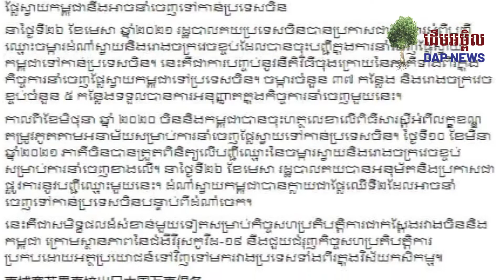ទូតចិន ចាត់ទុក ការនាំផ្លែស្វាយកម្ពុជា​ ទៅចិនជាសមិទ្ធផលដ៏សំខាន់ សម្រាប់កិច្ចសហប្រតិបត្តិការ រវាងប្រទេ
ទូតចិន ចាត់ទុក ការនាំផ្លែស្វាយកម្ពុជា​ ទៅចិនជាសមិទ្ធផលដ៏សំខាន់ សម្រាប់កិច្ចសហប្រតិបត្តិការ រវាងប្រទេសទាំងពីរ ក្រោមស្ថានភាពជំងឺកូវីដ-១៩